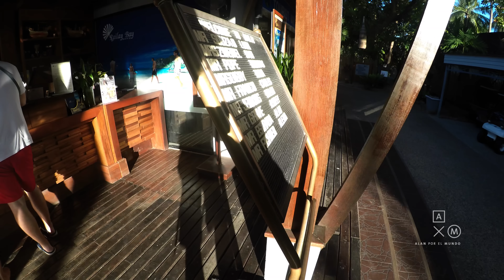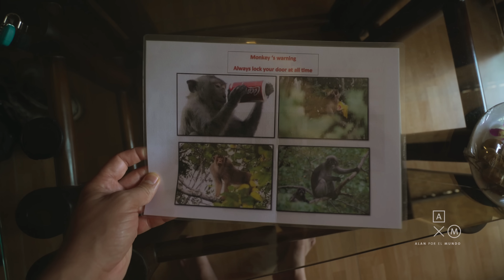La cueva de los penes y la laguna secreta | Tailandia #19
Viaje realizado en Enero-Febrero 2017